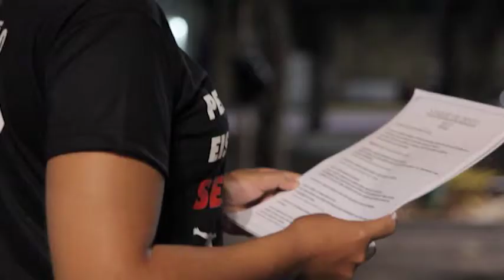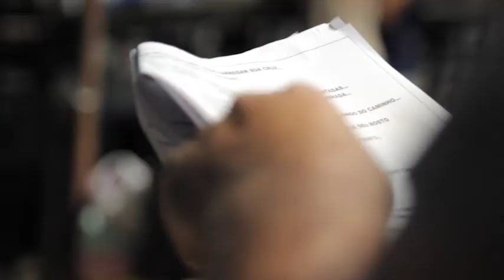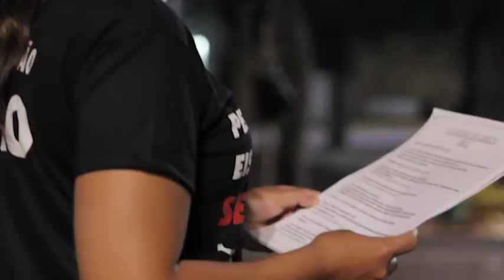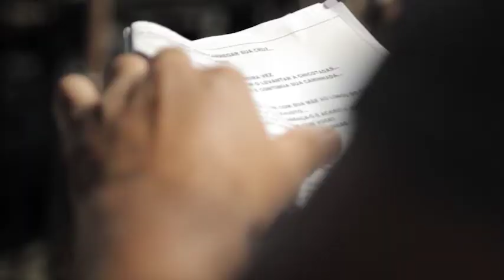PAIXÃO DE CRISTO 2017 - GRUPO TEATRAL NAS ASAS DO SENHOR - SANTO ANASTÁCIO-SP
Evento realizado em Santo Anastácio, na praça Ataliba Leonel pelo Grupo Teatral nas Asas do Senhor, uma produção de STUDIO TAKEO FILMES.